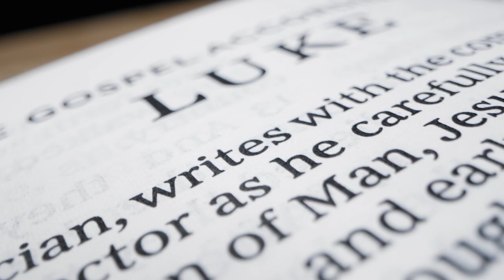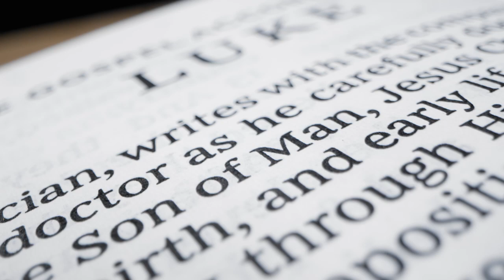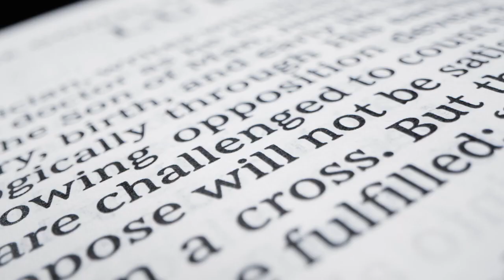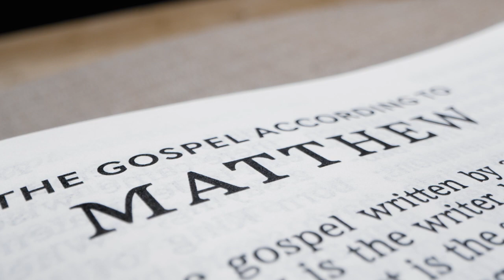ጌታን መቀበል እፈልጋሁ ግን እንዴት አድርጌ አስገራሚ የብና ቤቶ ልጅ ታሪክ